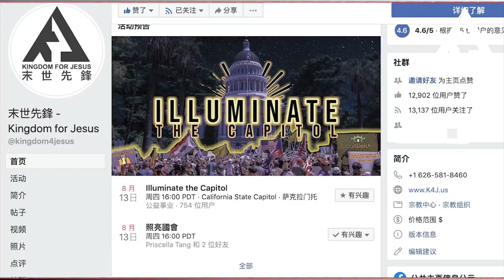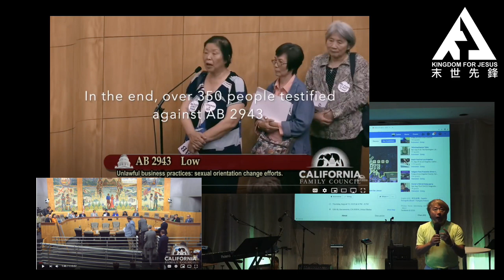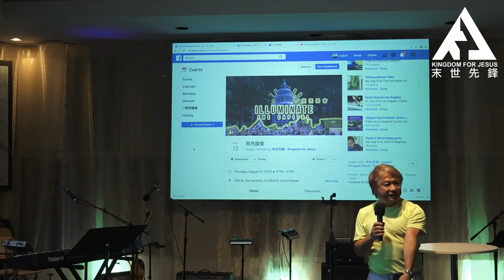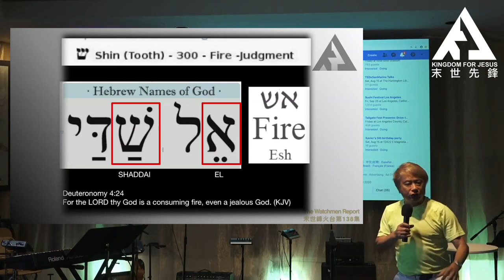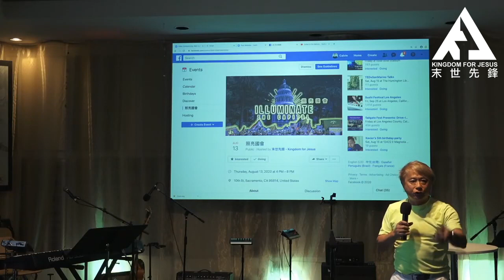末世鋒火台 138 華人的基甸三百勇士，你在哪裡？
Paul長老在他所屬的Impact Harvest Church週日聚會敬拜中領受聖靈感動，要在北美華人基督徒中呼召三百名基甸勇士，一同參加8月13日的「照亮加州國會」行動。在當前我們的信仰遭受仇敵強烈攻勢的時候，基督徒此次的站立和爭戰具有世界屬靈風向標的重大意義。我們盼望全球的華人基督徒在這個時候一同聯合起來，用大有權能的禱告托起，以切身行動打贏這場與敵基督的模擬戰。三百名華人基督徒站出來就是萬軍之耶和華神（El Shadai）的親筆簽名，祂必定親自敗壞仇敵的作為。你，在其中嗎？

活動：Illuminate the Capitol (照亮國會 )
時間：08/13/2020 星期四 下午4點到8點
地址：10th St in Sacramento
活動流程：
-現場敬拜
-在國會大廈前禱告
-為參議員和議會的成員禱告
-燭光繞街：以繞耶利哥城方式遊行

協辦團體:
Our Watch With Tim Thompson 以及 Freedom Angels